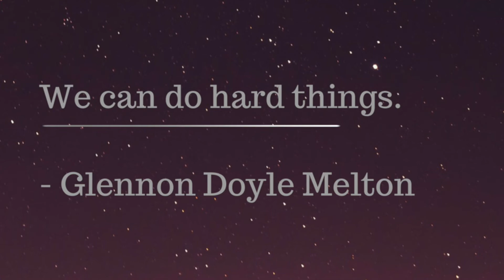Episode 79: Back to School Wishes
As many kids start school again, in-person or virtual, tune in to hear my wish for you!